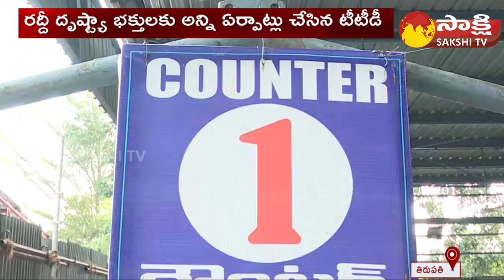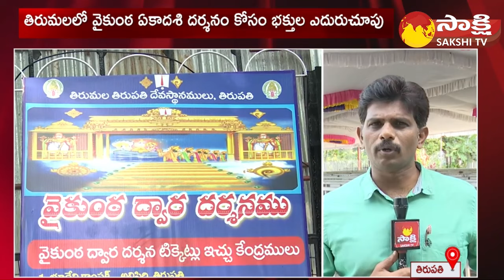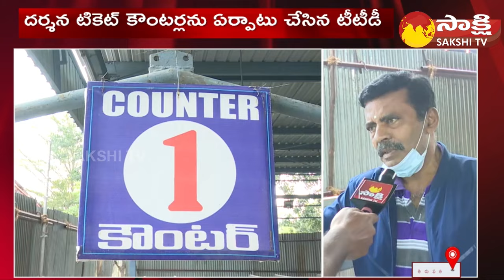TTD Providing Free Vaikunta Dwara Darshan Tickets In Tirupati